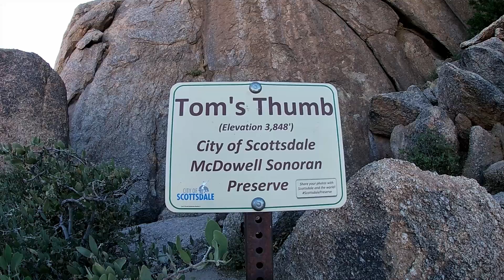Two Thumbs Up for The Tom's Thumb Trail at McDowell Sonoran Preserve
Two Thumbs Up! Toms Thumb Trail is located at the McDowell Sonoran Preserve area in north Scottsdale, Arizona. It was ranked one of top favorited trails in Arizona.

The first 1 mile is a absolutely challenging with steady elevation. The top of the Tom's Thumb is at the elevation of 3,848 feet.